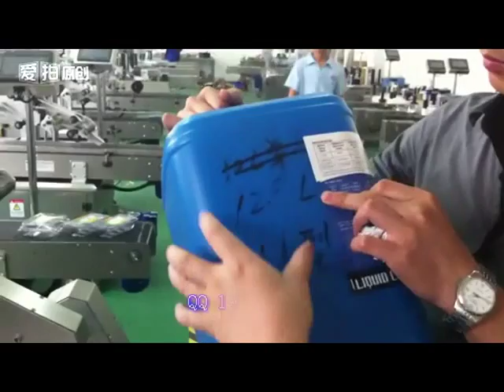manufacturer of packaging machinery labeling machine video packing machine price